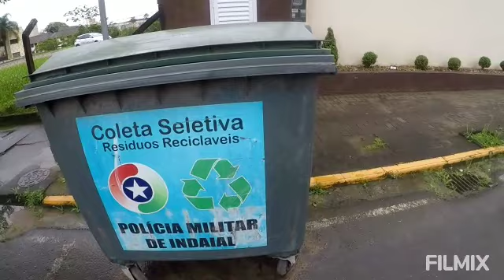Feira de produtores locais rurais, muita cuca e muito mais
252.2023  Em meio a uma manhã muito chuvosa transcorre a feira de produtores rurais locais, variedade de cucas, bolos, embutidos, geleias e outras delícias